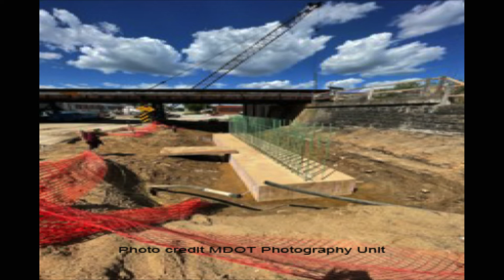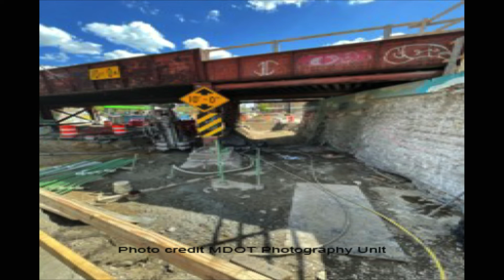I-94 Construction Update with MDOT’s Kelby Wallace